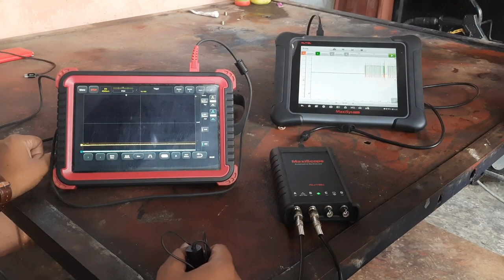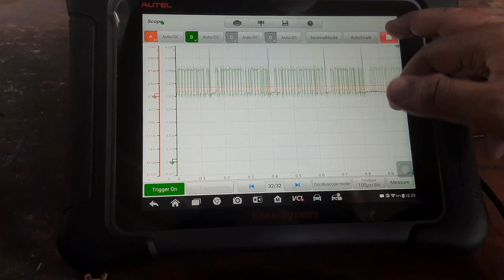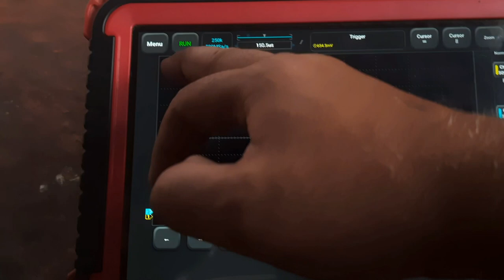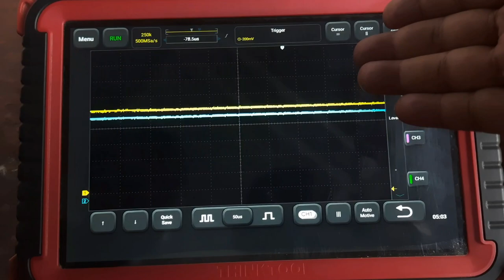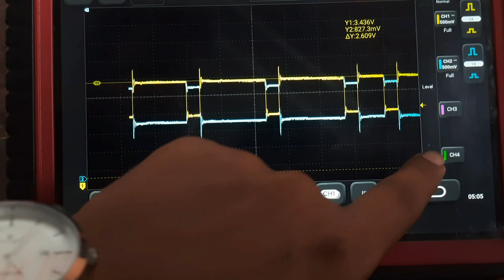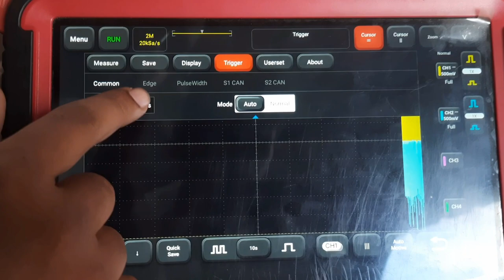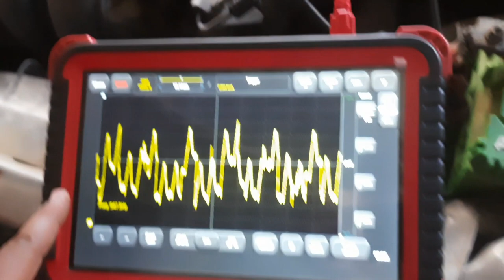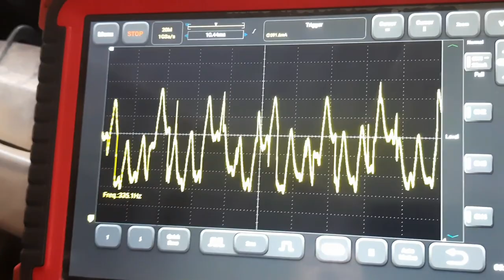THINKTOOL OSCILLOSCOPE ...& WELCOME MR HOMI FROM KERALA!!!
European Motoren Works (Educational Videos)

All prospective buyers for ThinkTool Products, please contact Amit Ahuja @ 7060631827 and 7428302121

AUTOMOBILE INFLUENCER INDIA

European Motoren Works...Specialists in Luxury segment Automobile Experts NOW in Dehradun & Faridabad

EUROPEAN MOTOREN WORKS WORKSHOP / RND Center
EUROPEAN MOTOREN WORKS - CAR WORKSHOP
Amit Ahuja - Automobile Consultant INDIA

Amit Ahuja - AUTOMOBILE Influencer INDIA  & Specialist in LUXURY Segment